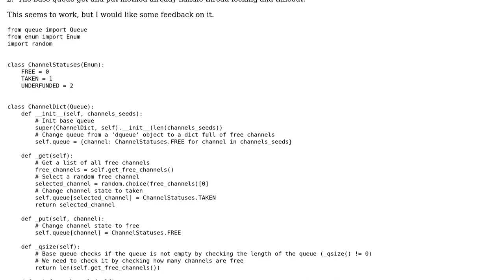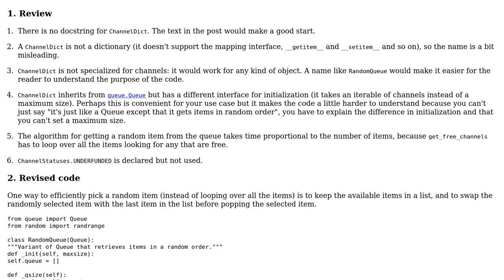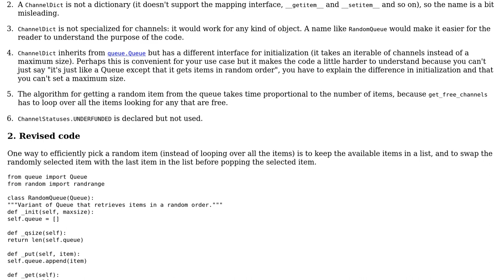Code Review: Custom implementation of python queue to use dict instead of dqueue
With thanks & praise to God, and with thanks to the many people who have made this project possible! | Content (except music & images) licensed under CC BY-SA | Music | Images & others | With thanks to user Ron Serruya user Gareth Rees and the Stack Exchange Network Trademarks are property of their respective owners. You are responsible for your own actions.